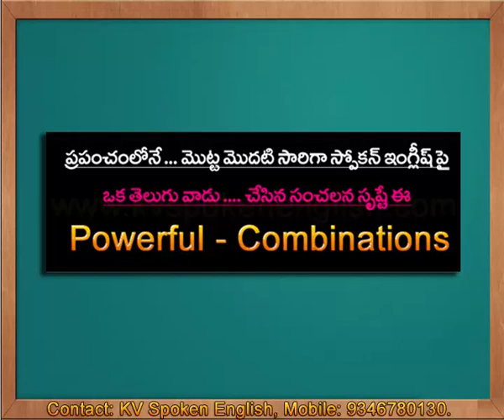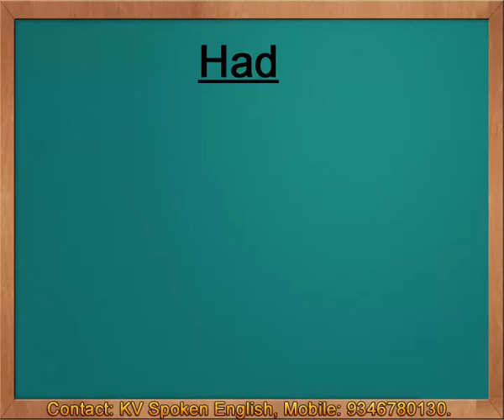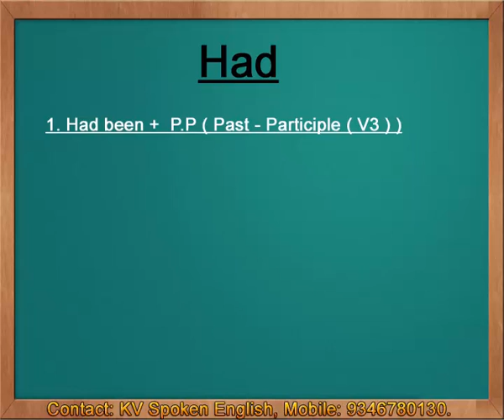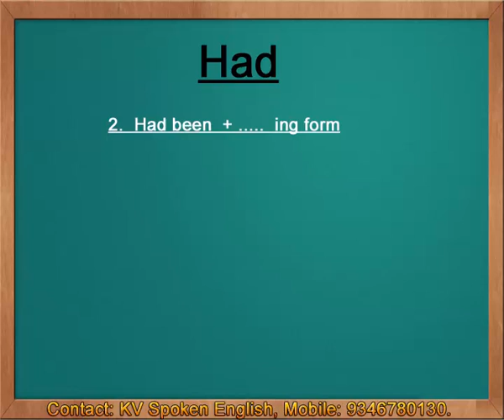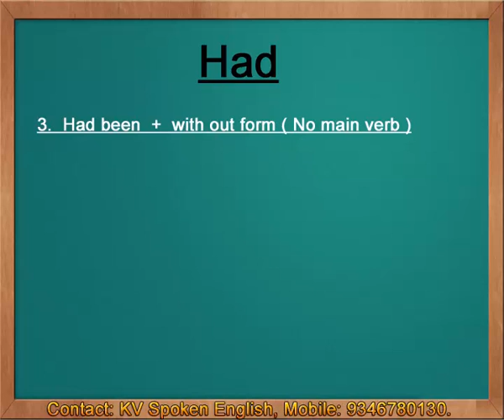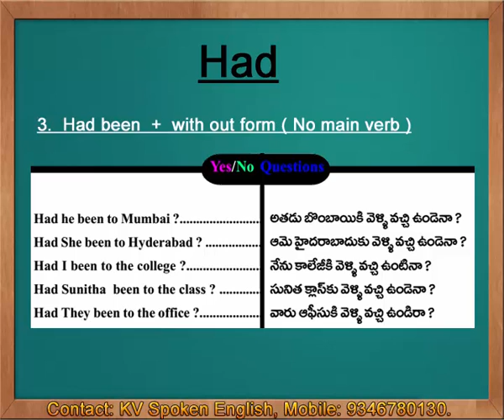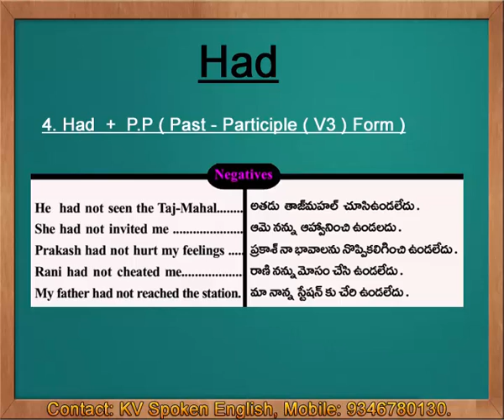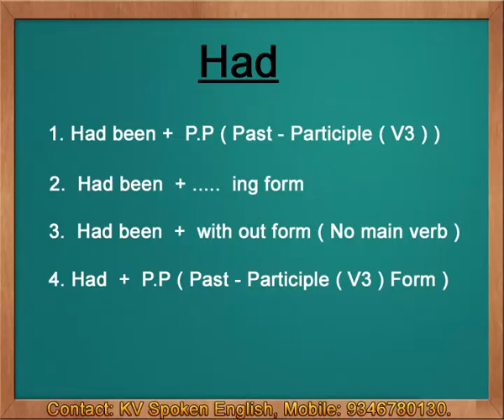Had - Spoken English through Telugu